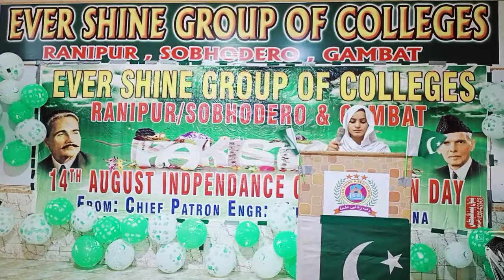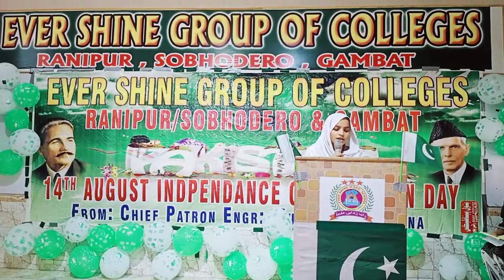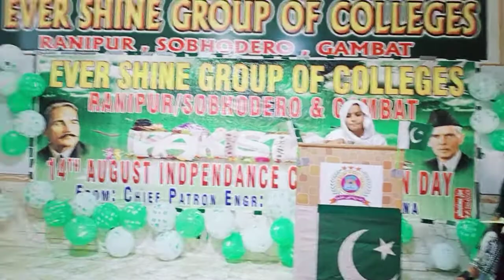14, August Celebration Happy Independence Day Ever Shine H/ Sec: School Ranipur Campus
14, August Celebration Happy Independence Day Ever Shine H/ Sec: School Ranipur Campus